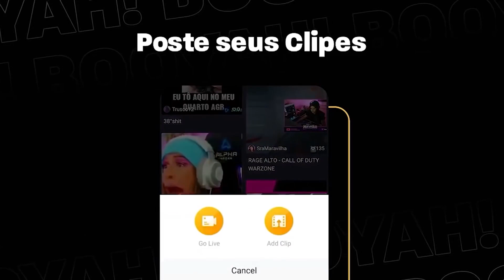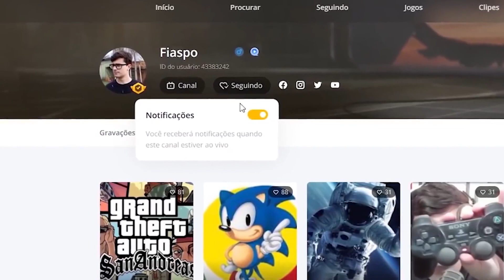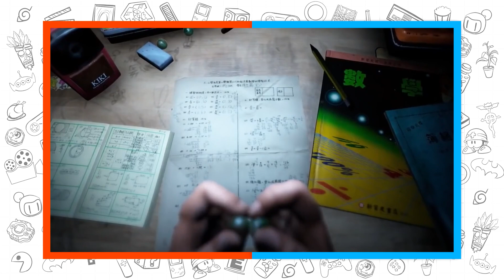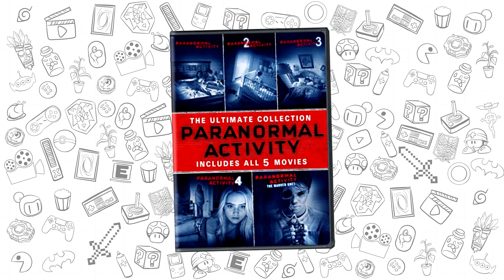JOGOS DE TERROR QUE VOCÊ NÃO TEM CORAGEM DE JOGAR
Hoje vamos ver aqueles jogos de terror que você não tem coragem de jogar por ser games extremamente assustadores e macabros, jogos que você não deveria jogar.